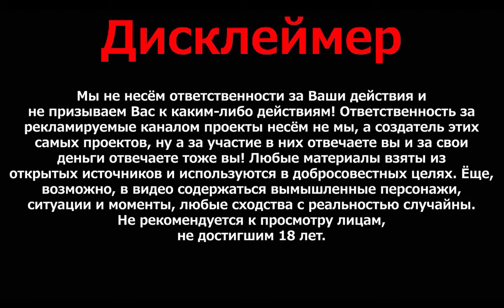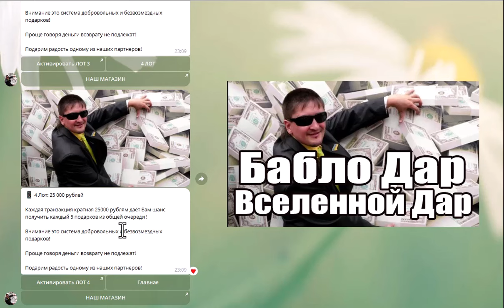Предстарт нового бота Бабло Дар Вселенной Дар